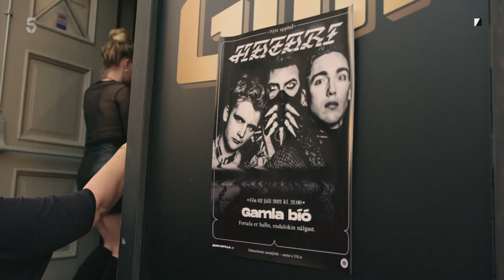Alexander Armstrong chills at Hatari's gig in Reykjavík | "Iceland with Alexander Armstrong" S01E01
Klemens invited traveller Alexander Armstrong at Hatari's gig.

Alexander says: “Icelanders love their music. They’re obsessed with Eurovision and I got to meet Iceland’s Eurovision 2019 act Hatari. They’re not exactly Bucks Fizz, but they were actually really nice boys! In Reykjavik, I rounded things off by letting my hair down. But the thing that was completely new to me was the issue of daylight. It was so bright outside at midnight it felt more like mid-afternoon. Reykjavik is the city that never sleeps mainly because it never gets dark!”